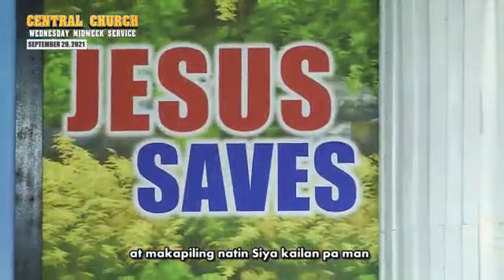JMCIM | Congregational Singing | Solemn Songs | September 29, 2021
WEDNESDAY MIDWEEK SERVICE | CENTRAL CHURCH